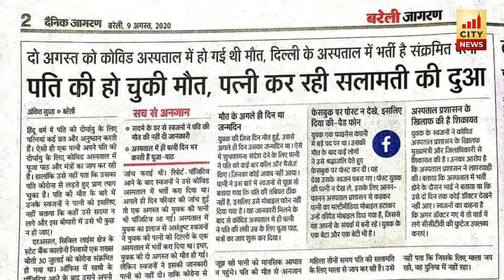Bareilly का हाल बेहाल...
सिटी न्यूज़ यूट्यूब चैनल पर स्वागत है. यहाँ आपको मिलेगी लेटेस्ट खबर, पाॅलिटिकल उठापटक, मनोरंजन की दुनिया, खेल-खिलाड़ी, सोशलमीडिया का वायरल रायता, फिल्म रिव्यू, खास मुद्दों पर माथापच्ची और बहुत कुछ. हिंदी में धडा़धड़ खबरों, एक्सक्लूसिव वीडियोज़ के साथ से जुड़े रहने के लिए बने रहो सिटी न्यूज़ के साथ. मम्मी कसम मिलेगा मारक मज़ा... जय हिंद

Produced By: City News
Edited By: Media House

Telegram Link CITY NEWS BAREILLY CHANNEL FOR DAILY UPDATED NEWS.

CITY NEWS ALL PRODUCT WHICH IS USED TO MAKE VIDEOS...